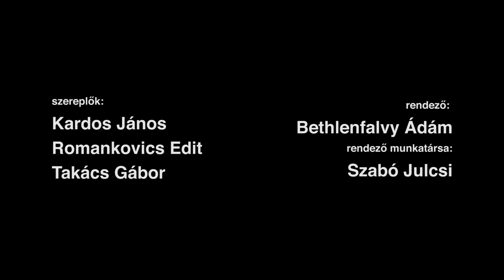Edward Bond: _eddig / teaser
Edward Bond: _eddig /// InSite produkció

Azt hitte, hogy majd csöndben hazasétál. Utoljára. A saját egét bámulja. Hogy a világ túlfelén minden más lesz. De aztán egy véletlen találkozás borítja a terveket.
Anya, Fiú, … Idegen. Egy lakásban. Egy este.

A kortárs brit drámaíró, Edward Bond darabja a kötelékekről, a szembenézésről, és a generációk közötti harcról.
Az előadást minden alkalommal egy 30 perces közös gondolkodás követi, szeretettel várunk ezen mindenkit, aki szívesen marad ezen az előadás után.

HELYSZÍN: Egy lakás a Rákóczi tér közelében, részletek a visszajelző emailben.

Edward Bond: _eddig
Fordította: Bethlenfalvy Ádám

Szereplők:
Kardos János
Romankovics Edit
Takács Gábor

A rendező munkatársa: Szabó Julcsi
Rendező: Bethlenfalvy Ádám

Videó: Benkó Tamás, Táborosi András

Köszönjük a Werk Akadémia, az Örkény Színház és Tóth Péter segítségét!

Az előadás az EGT Alap támogatásával, az InSite Drama Nonprofit Kft. HU07-0218-B1-2016 számú projektje keretében jött létre.